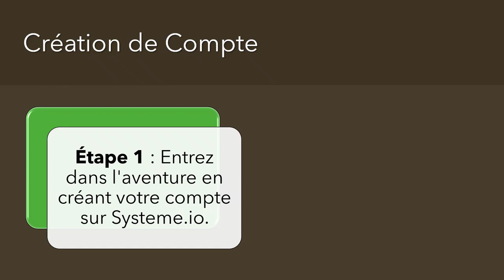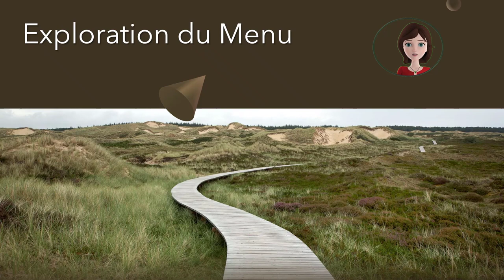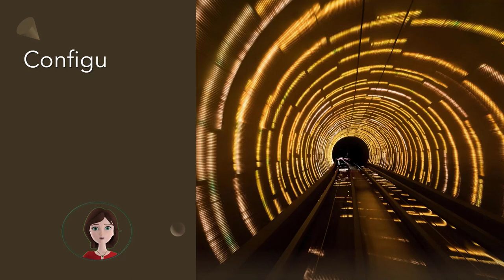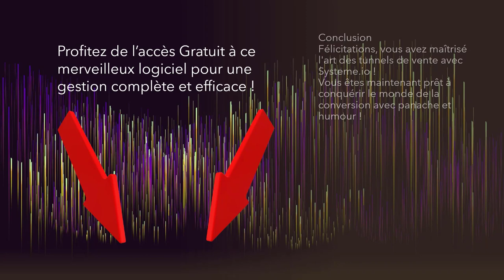Bienvenue dans le Monde des Tunnels de Vente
Navigue vers le sommet de la réussite. Laisse tacréativité s'épanouir en cliquant sur "Créer un tunnel de vente", en quelques clics.
5 astuces pendant 5 jours pour rendre tes présentations plus sexy, formation offerte👁️‍🗨️